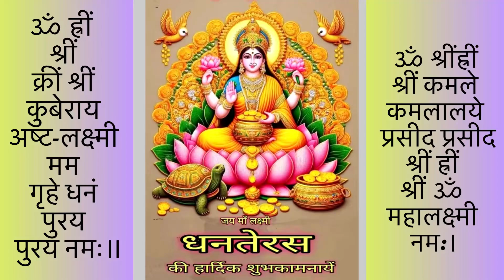Easy Rangoli For Dhanteras / धनतेरस के लिए आसान रंगोली / Dhnateras k liye Rangoli / Easy Rangoli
Easy Rangoli For Dhanteras

Easy and Simple Rangoli For Diwali / Easy Rangoli design for Diwali / Easy & Beautiful Rangoli ideas

दिवाली के लिए आसान और सरल रंगोली / दिवाली के लिए आसान रंगोली डिजाइन / आसान और सुंदर रंगोली विचार